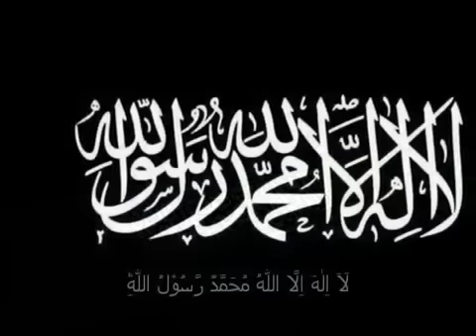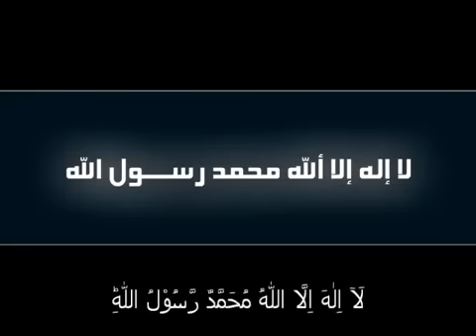Nasheed - La-Ilaha-Illallah Muhammadon Rasool-Allah |Great Nasheed-No Music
Nice nasheed. Really nice non music.